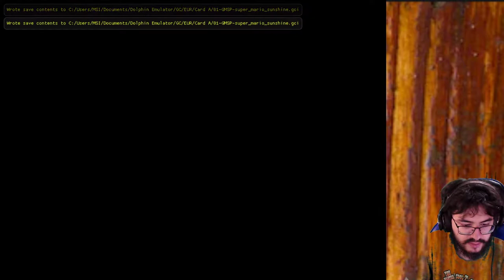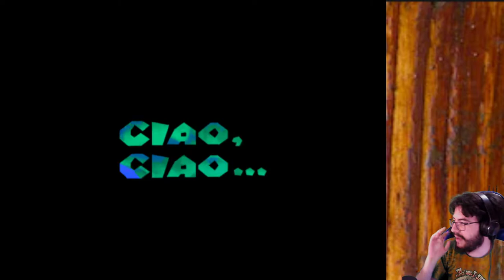Super Mario Sunshine - cap.5 - Final - Necesito vacaciones...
Y un baño.